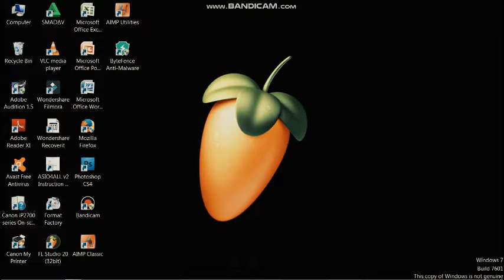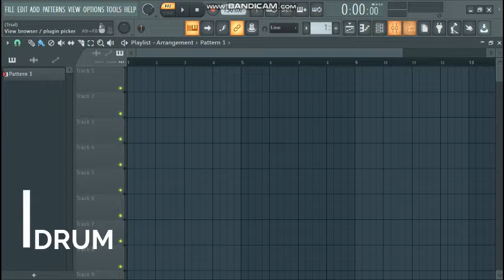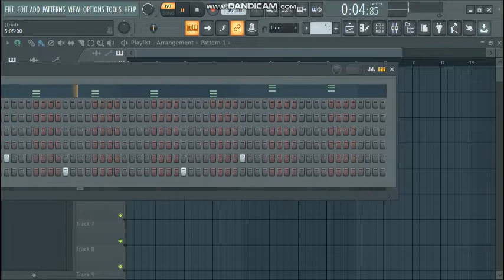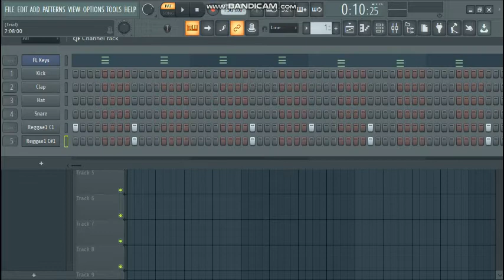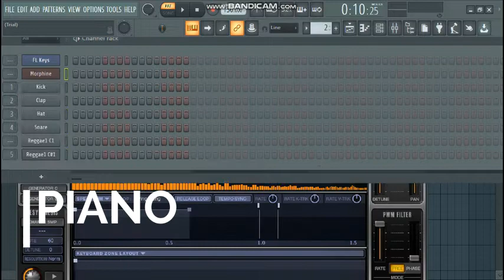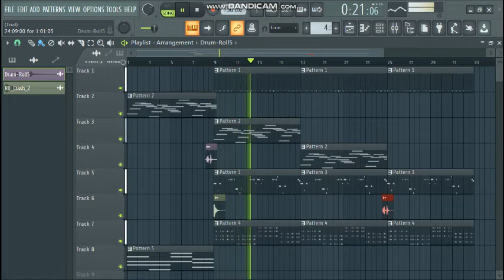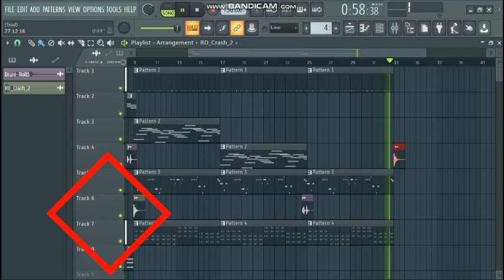Cara membuat musik sederhana reage di fl studio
Musik reage fl studio